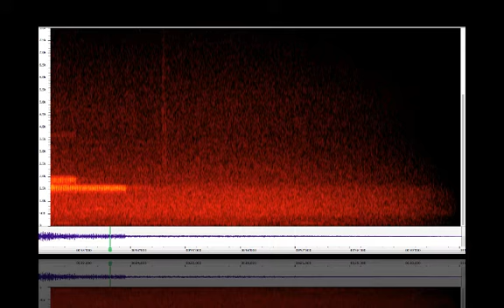American toad (Bufo americanus)